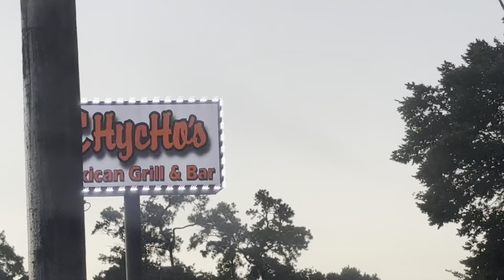Day in our life! // Grwm, cleaning, refereeing, & food!